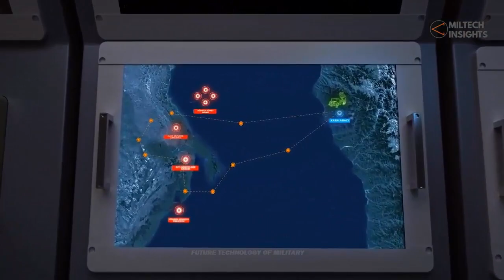Iran Equips Naval Forces With New Long Range AI Powered Cruise Missile With a Range of Over 1,000Km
A new long-range strategic cruise missile, named after Abu Mahdi al-Muhandis, was delivered to the Iranian naval forces on Tuesday. With a range of over 1,000 kilometers, the precision-strike missile would expand Iran’s naval defense coverage zone by several times.